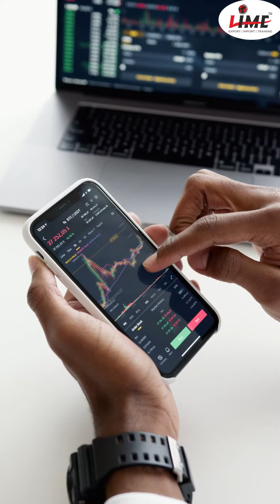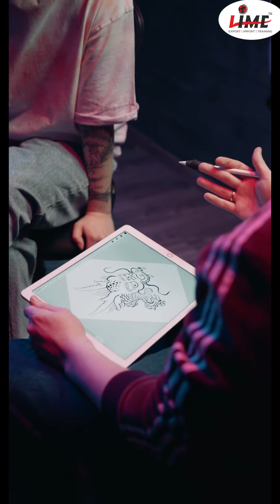Sustainability and Ethical Sourcing in International Trade